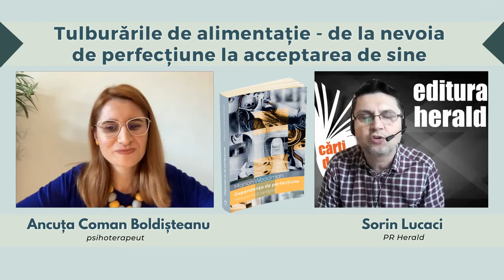Tulburările de alimentație - nevoia de perfecțiune și acceptarea de sine - Ancuța Coman Boldișteanu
V-ați gândit vreodată ce se ascunde în spatele unei porniri necontrolate de a mânca sau care este legătura dintre nevoia de perfecțiune și mâncatul compulsiv? Folosiți mesele copioase ca recompense pentru atingerea anumitor obiective zilnice?

Comportamentele nesănătoase și dependențele care vizează nutriția apar pe fond psihic din dorința de a înlocui emoțiile negative și sentimentele de devalorizare, vinovăție sau rușine cu senzația unei recompense. De asemenea apar ca urmare a unor preocupări excesive pentru aspectul fizic și greutatea corporală, printr-o stimă de sine scăzută, prin neacceptarea felului în care suntem și arătăm.

Apelând la studii de caz și mituri, Marion Woodman, analist jungian, explorează și explică în cartea „Dependența de perfecțiune" într-o manieră originală dedesubturile și capcanele comportamentelor compulsive. Ne face să întelegem de ce denaturăm nevoia de afecțiune și iubire într-o foame nestăpânită  de lucruri, de mâncare, de putere.

În interviul realizat alături de Ancuța Coman Boldișteanu, psihoterapeut, fondatorul proiectului Emoții și kilograme în plus vom afla cum îi  afectează pe copii comportamentul părinților veșnic nemulțumiți de realizările acestora și de ce acest comportament poate conduce la apariția perfecționismului, are este legătura dintre tulburările de alimentație (bulimia, anorexia, mâncatul compulsiv) și nevoia de a fi perfect, de ce foamea emoțională este o senzație care se declansează brusc atunci când ne simțim triști sau deprimați.

📖 „Dependența de perfecțiune. Mireasa încă nerăpită - un studiu psihologic", Marion Woodman, colecția Jungiana